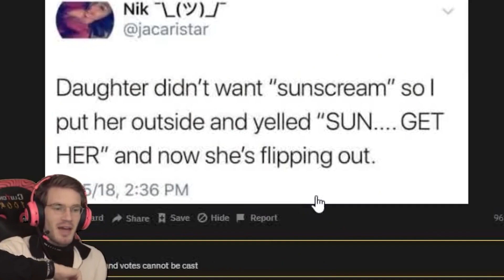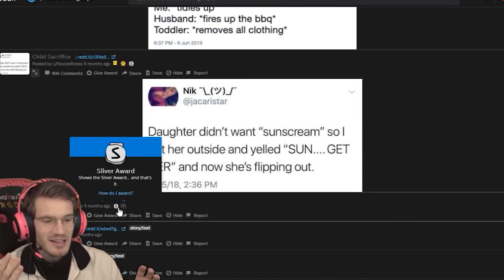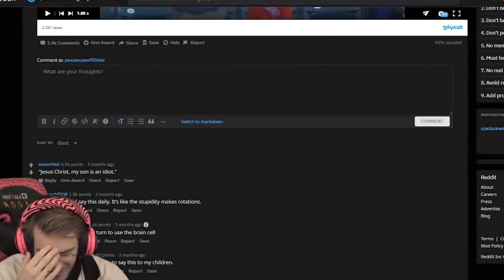PewDiePie sharing his Childhood Stories